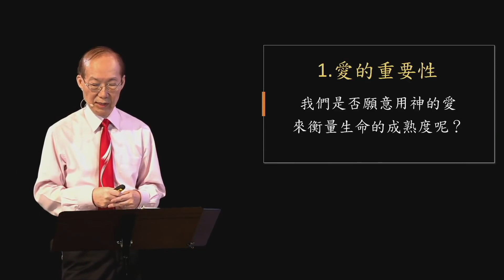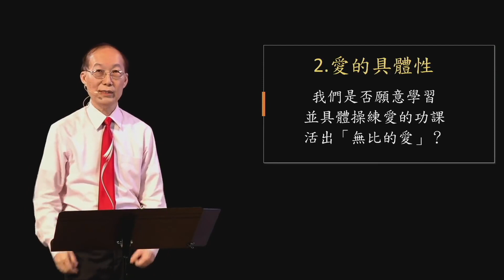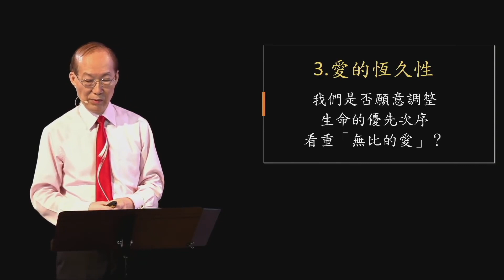董世民長老 無比的愛 04-19-2020 福遍中國教會主日崇拜 - 國語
4-19-20 FBCC Sunday Service-Mandarin